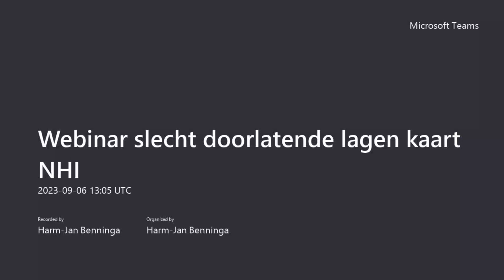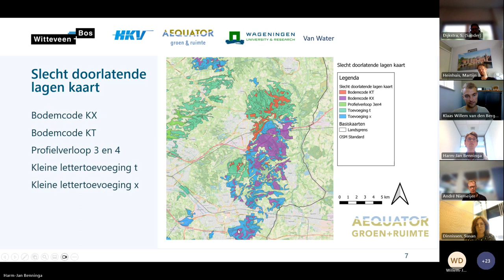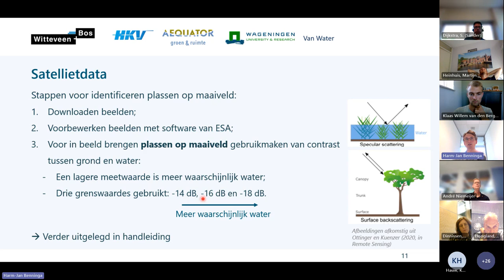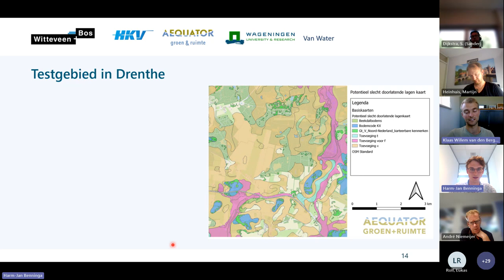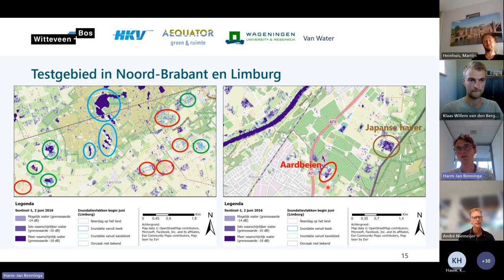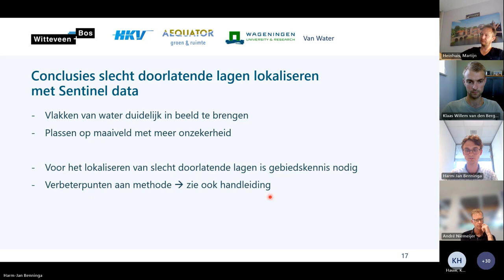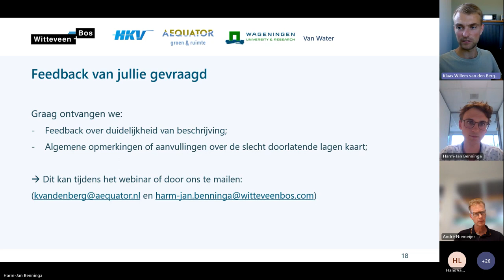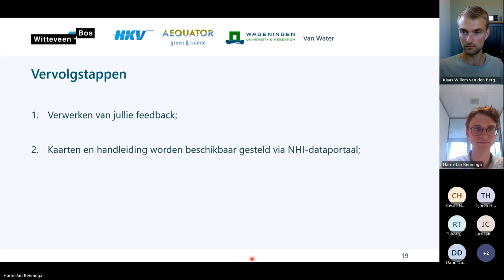Webinar slecht doorlatende lagen kaart NHI| 6 september 2023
Voor het maken van hydrologische modelberekeningen met het Nederlands Hydrologisch Instrumentarium NHI is een een kaart gemaakt van slecht doorlatende grondlagen. In dit NHI-webinar leggen we uit waar de kaart uit bestaat, hoe deze is opgesteld en hoe deze geïnterpreteerd kan worden.